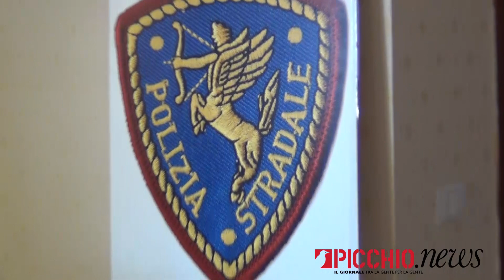"Stragi del sabato sera": vasta operazione della Polizia Stradale di Macerata